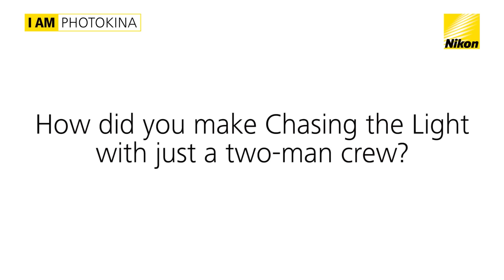Nikon Photokina 2012 - An interview with Florian Schulz & Salomon Schulz